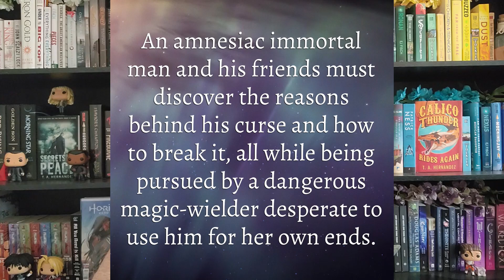I FINISHED MY BOOK! | What comes next?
I finished my young adult fantasy novel! Sort of... I finished the latest draft, but there are still things that need to be done before the book is ready for publication. Today I want to share a little more about the story and characters with you guys as well as let you know what I'll be doing to get it ready for release over the next several months.